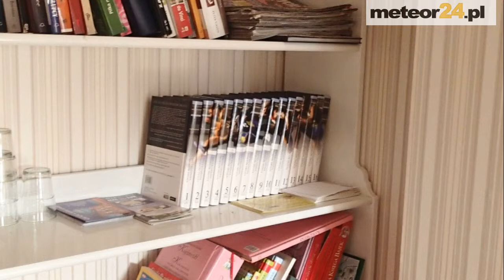Minihotel Zajazd - Zielona Góra meteor24.pl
Przedstawiamy krótką prezentację Minihotel Zajazd . Obiekt zlokalizowany jest w Zielonej Górze - (ul. Truskawkowa). Zielona Góra sprawdzone noclegi, szczegółowe ceny, telefon, formularz kontaktowy, opinie ! Zachęcamy do odwiedzenia naszego kanału, prezentujemy tam informacje o najlepszych obiektach noclegowych w Polsce. Oferta Zielonej Góry - hotel / apartament / willa